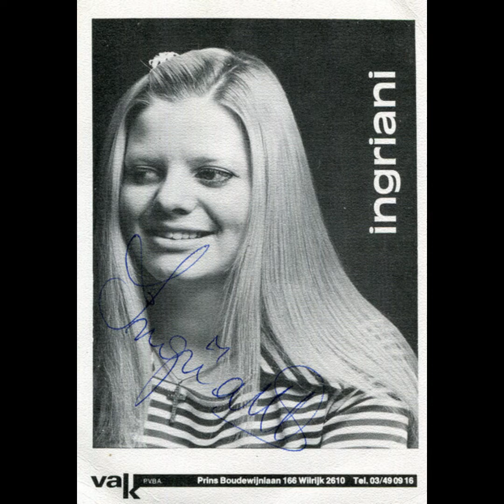Ingriani --- Dan Zal Ik Dansen